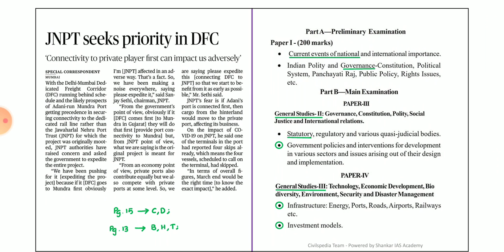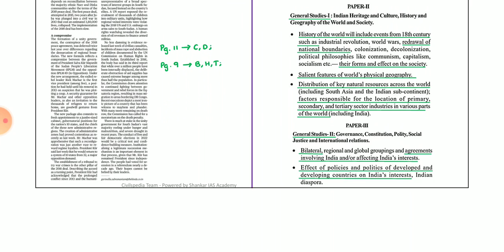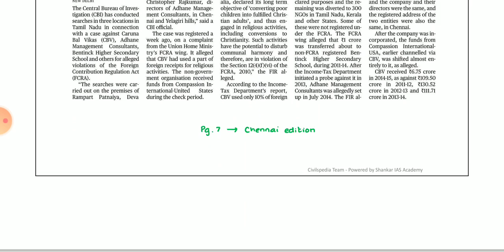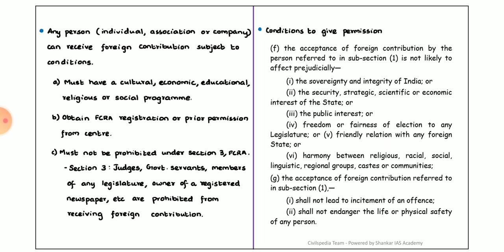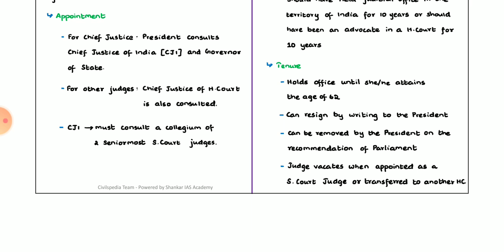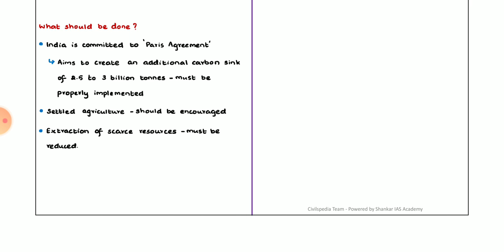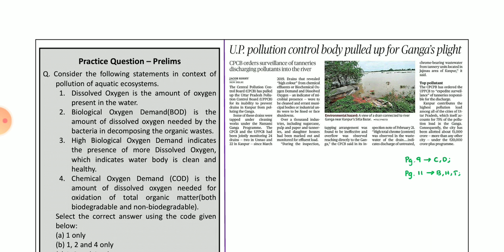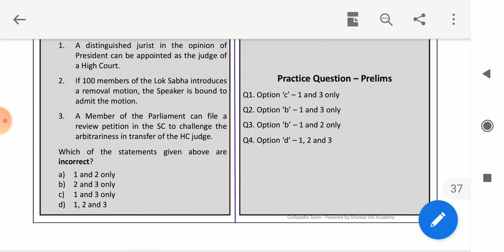The Hindu Newspaper Analysis |UPSC|Other Government Job